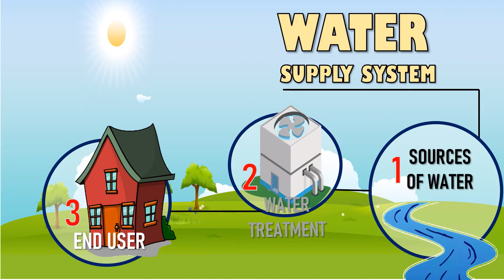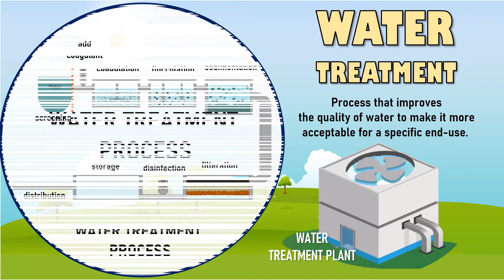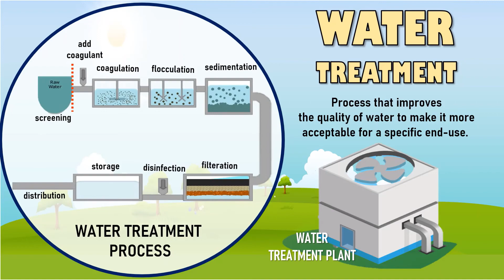WATER SUPPLY SYSTEM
Have you ever thought where does water come from?

Chapter 2
DCM 40043 PLUMBING SYSTEM